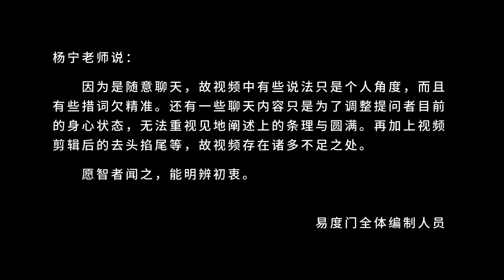就是缘 易度门 聊天室汇辑2015年2月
就是缘
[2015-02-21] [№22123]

易度门 聊天室汇辑 2019：